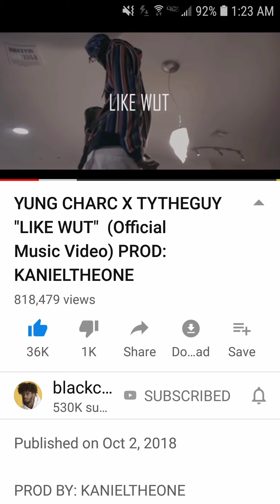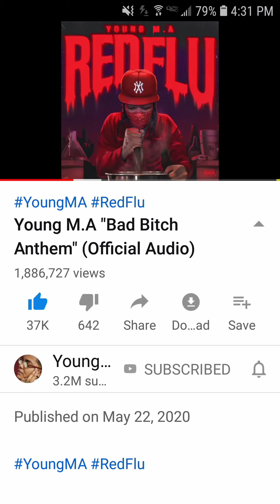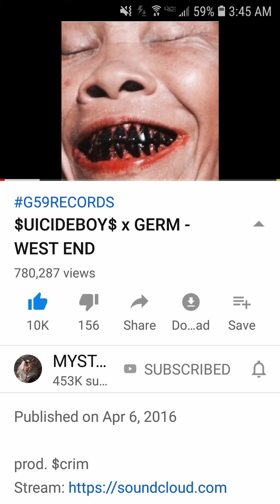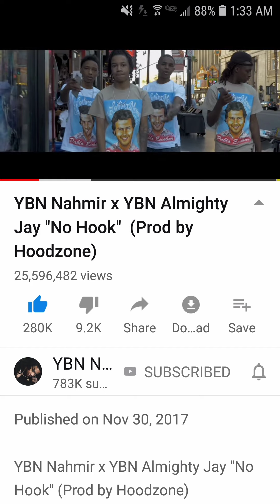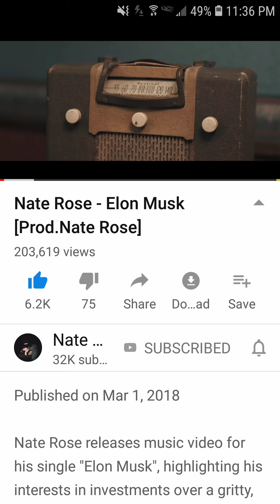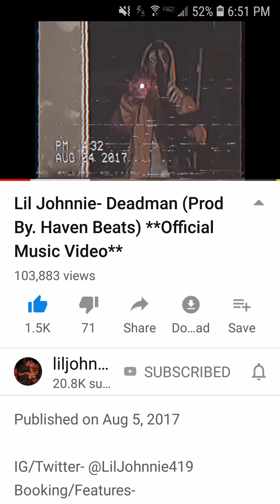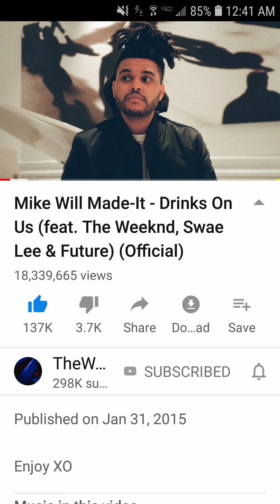Flyer Guyer - Pluto (prod. simmi-OHH)